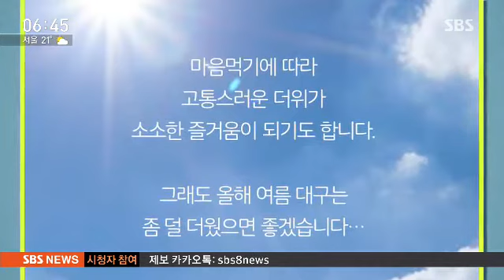대구요? 아프리카보다 더 더워요…'오 마이 갓' 외친 청년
나 대구와서 더 탔다...